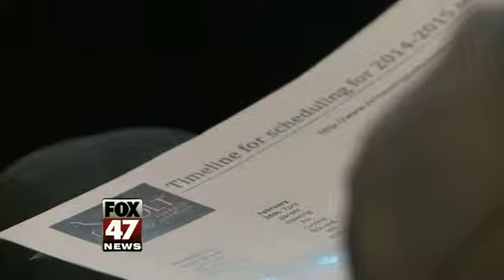Parents Attack Holt Switch at Emergency Meeting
Parents of students at Holt Public Schools called a special, emergency town hall meeting to question a plan that would send 9th and 12th graders at Holt High School to different buildings.